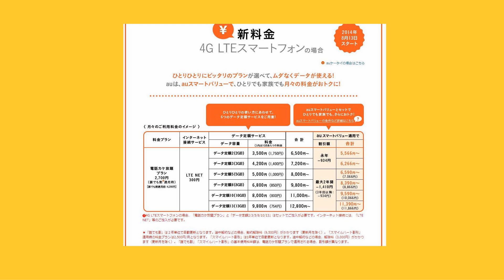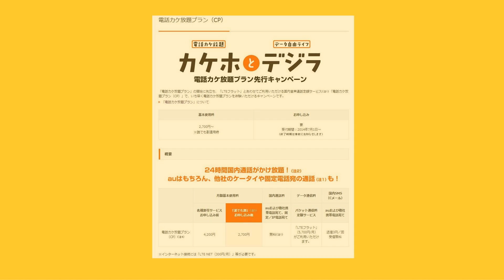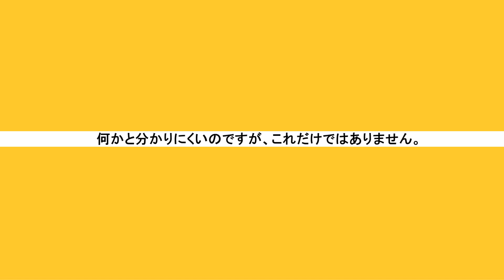auの新料金プランについて電話をかけてみた③～LTEフラットは廃止？～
2014年7月5日。

　8月13日から始まるauの新料金プランで、先行キャンペーンとして「電話カケ放題プラン（CP）」が始まったので、ちょっとauの157へ電話をかけてみました。

　電話でコミュニケーターは、強制的に「電話カケ放題」+「デジラ」に料金プランを変更しないといけない、とはなしていましたが・・・

　今回は、auであっても、お客様センターのコミュニケーターの話を１００％信用してはいけません、という良い事例です。

　しかし、悲しいかな、通話録音の最大量を超えてしまい、後半を録音することができませんでした。

　良い教訓になりました。以後、気をつけたいと思います。